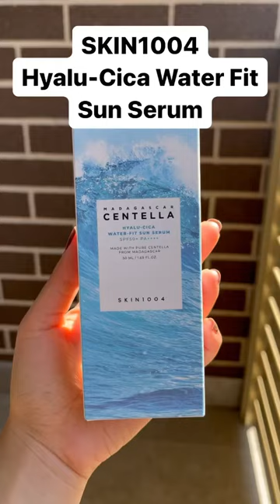SKIN1004 lightweight and hydrating sunscreen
SKIN1004 Hyalu-Cica Water-Fit Sun Serum

This is an SPF 50 Korean sunscreen which feels super lightweight and hydrating on the skin.
It has a matte finish and is non greasy.